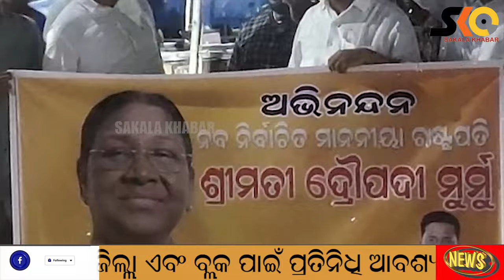ଓଡିଆ ଝିଅ ହେଲେ ଦେଶର ରାଷ୍ଟ୍ରପତି, କୋଦଳାରେ ବିଜେପିର ସେଲିବ୍ରେସନ